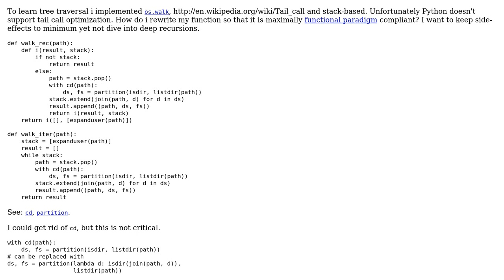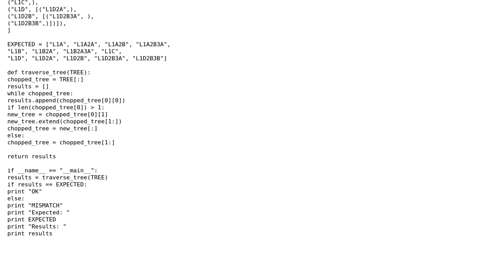Code Review: Functional, but not recursive, tree traversal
With thanks & praise to God, and with thanks to the many people who have made this project possible! | Content (except music & images) licensed under CC BY-SA | Music | Images & others | With thanks to user Mirzhan Irkegulov user jcfollower and the Stack Exchange Network Trademarks are property of their respective owners. You are responsible for your own actions.